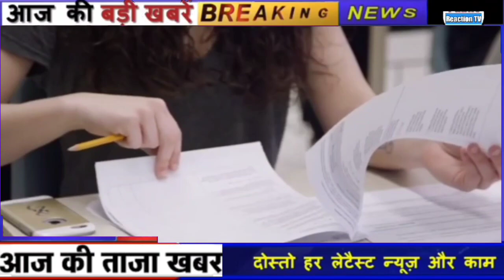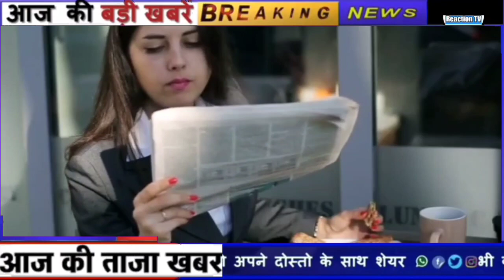आज 12 मार्च News LIVE : हर बड़ी खबर सिर्फ 1 मिनट में | Breaking News | Latest News | Hindi News